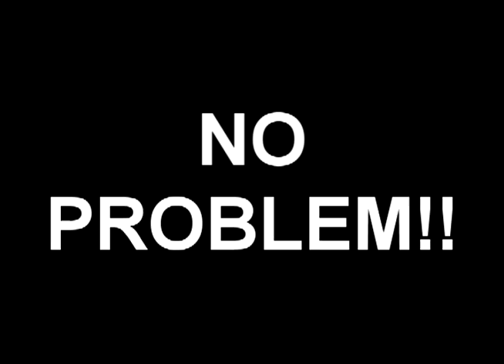CFF Squat Stands - 506 lb Back Squat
Michael McKenna does a 230 kilo back squat out of the CFF Squat Stands demonstrating how sturdy these stands are, and shows us a very impressive squat too!